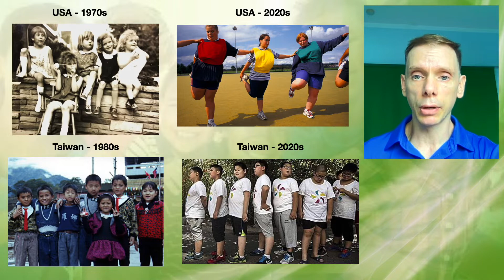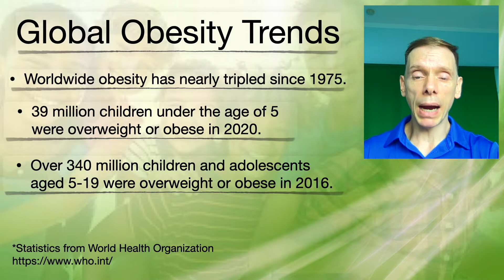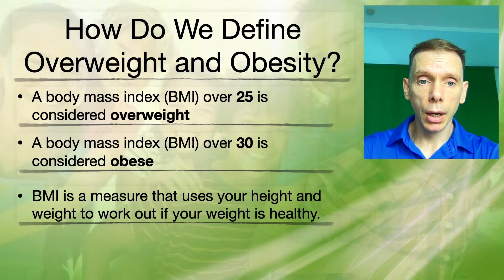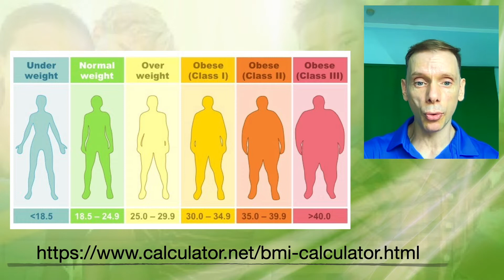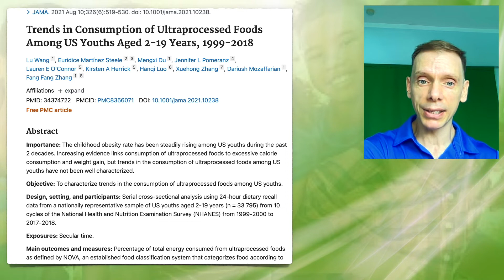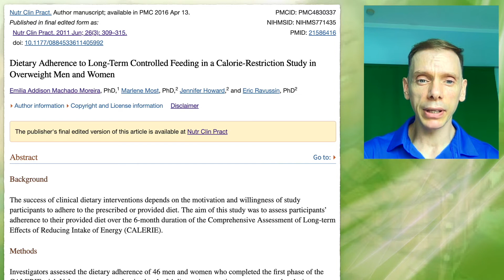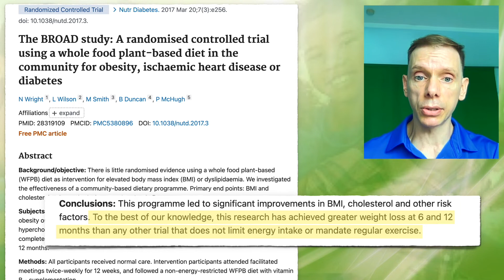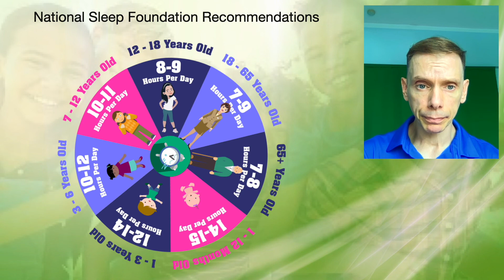The Epidemic of Childhood Obesity - How to Protect our Children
Childhood obesity is a global problem that is spiraling out of control.  Childhood obesity is not benign or harmless.  Overweight and obese children suffer physically, mentally, and socially.  In this special Kies Nutrition presentation, I outline the problems, as well as a three step plan to protect our kids and set them up to lead healthy and successful lives.